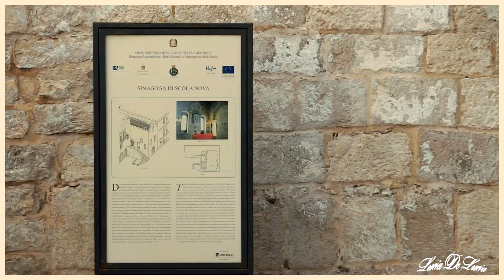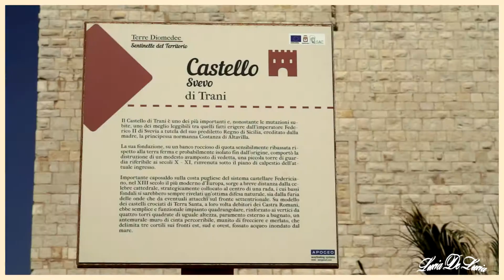Trani, Provincia di Barletta-Andria-Trani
Trani, Puglia, Italy.
 A 43 km da Bari, capoluogo di provincia con Andria e Barletta, Trani si affaccia sull’Adriatico con l’eleganza di un anfiteatro di pietra chiara e con il meraviglioso gioiello del porto cittadino, recuperato a regola d’arte.
Cattedrale di Trani
Sinagoga-museo Sant'Anna
Basilica Cattedrale di Trani
Castello svevo
Villa Comunale